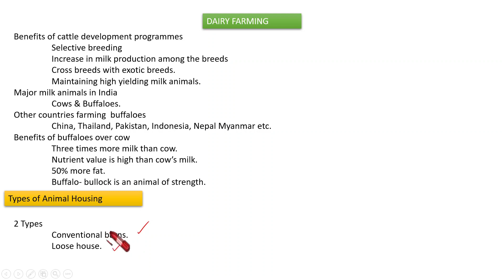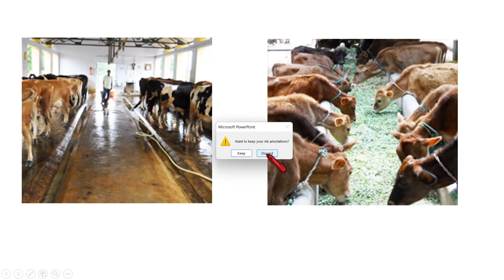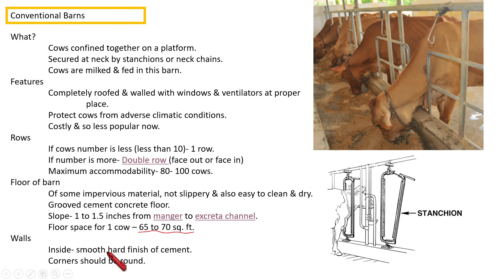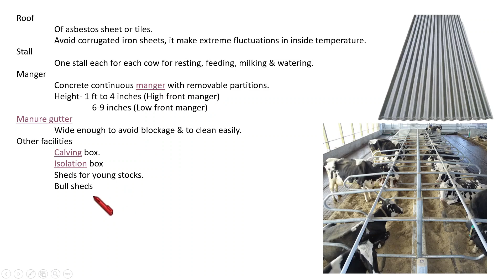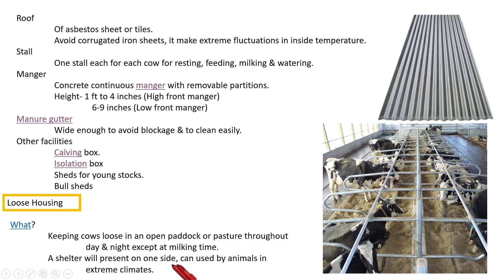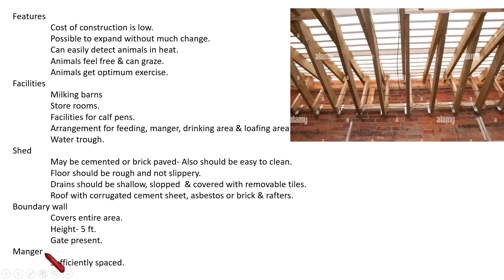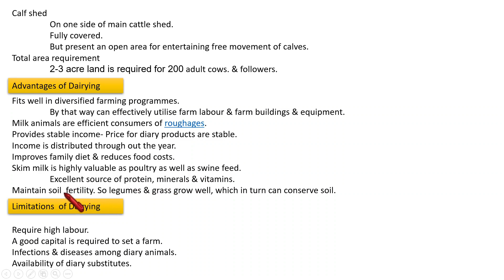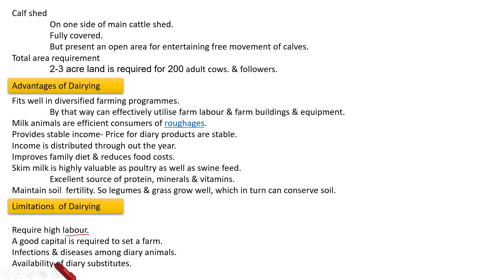DIARY FARMING | CONVENTIONAL BARNS AND LOOSE HOUSING | BSc Zoo | Complimentary | Dr.Rani.S.Dharan